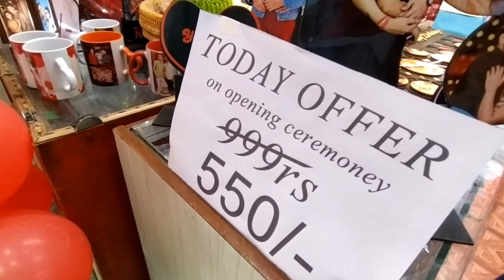Today Big opning गणपती कलेक्शन बापू बाजार चोमू।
edit by Deepak saini
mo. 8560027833